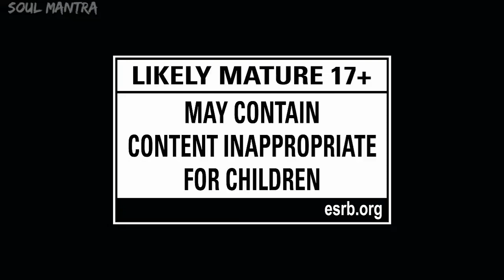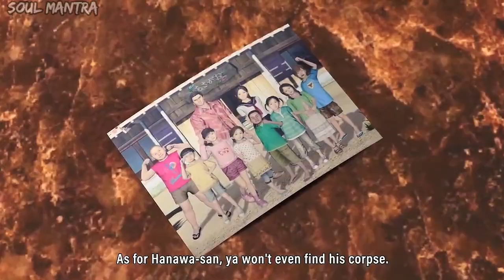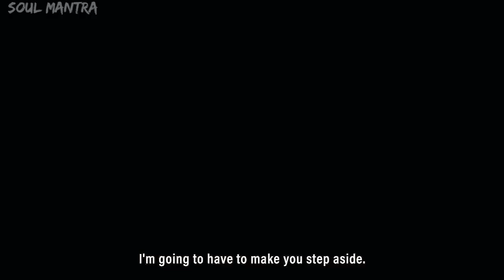LIKE A DRAGON GAIDEN ▪︎ WITH BEST OST🕴🏼🎵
Компания Sega провела презентацию приключенческого боевика Like a Dragon Gaiden: The Man Who Erased His Name, представляющего из себя промежуточное звено между седьмой и восьмой частями франшизы Like a Dragon (бывшая Yakuza).

Продюсер и сценарист Масаёси Ёкояма показал сюжетный трейлер Like a Dragon Gaiden и нарезку геймплейных кадров, где представлены как боевые сегменты, так и традиционная для серии "социальная" часть.

Также была официально подтверждена демоверсия Like a Dragon: Infinite Wealth (Yakuza 8) — ее получат все покупатели Like a Dragon Gaiden: The Man Who Erased His Name.

В Like a Dragon Gaiden: The Man Who Erased His Name разработчики раскроют тайные главы из истории Казумы Кирю. Этот проект станет мостиком между Yakuza 6 и Yakuza: Like a Dragon (7), а также плавно подведет игроков к сюжету Like a Dragon: Infinite Wealth (Yakuza 8).

The Man Who Erased His Name будет менее масштабной на фоне последних выпусков Yakuza, однако все равно предложит традиционный для серии геймплей и каноничную общим событиям сюжетную линию.

Одной из особенностей игры станет возможность переключаться между двумя стилями боя — в роли якудза Кирю сможет наносить врагам агрессивные удары, обрушивая на них всю свою силу, а в образе агента — бить с предельной точностью, используя при этом различные высокотехнологичные приспособления и подручные средства.

Новые персонажи:
- Кихэй Ханава, лидер клана Дайдодзи;
- Хомаре Ниситани III, патриарх клана Киджин;
- Косей Сисидо и Юки Цуруно, лейтенант и капитан «Союза Оми», принадлежащей семье Ватасэ, соответственно;
- Акаме, информатор, проживающий в Сотенбори.

Общемировая премьера Like a Dragon Gaiden: The Man Who Erased His Name состоится уже 9 ноября 2023 года.

Выход Like a Dragon: Infinite Wealth запланирован на первую половину 2024 года.

❗Заявлен текстовый перевод на русский язык. Тем временем Like a Dragon: Infinite Wealth стартует в 2024 году на тех же платформах❗